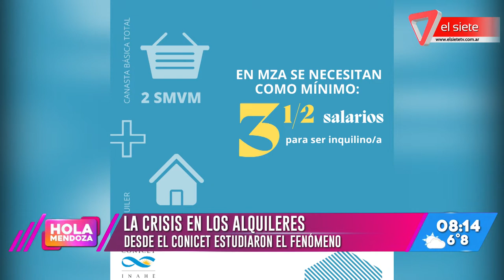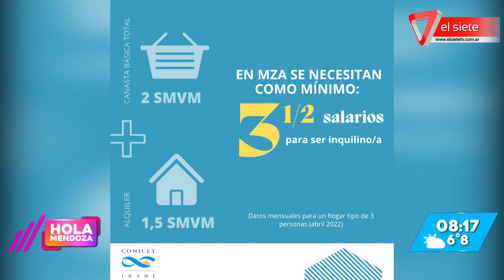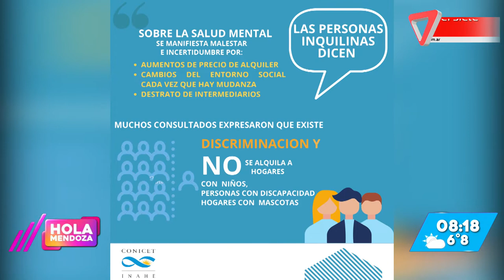Situación de los alquileres en Mendoza, crisis en el sector